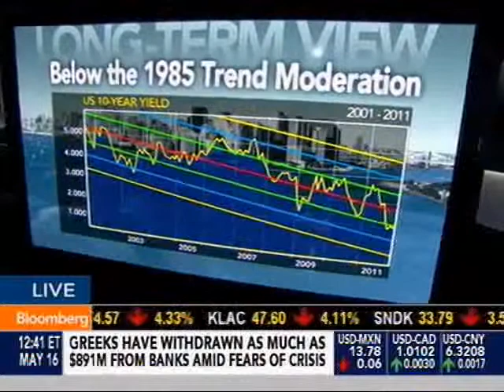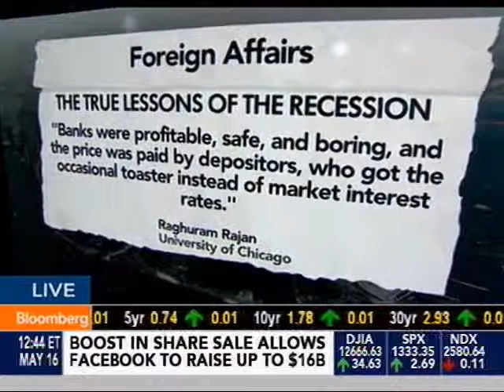Financial Sector in Dire Need of Reform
University of Texas Professor James Galbraith discusses the economic stimulus, Dodd-Frank, and reforming the financial sector on Bloomberg Television, May 16th, 2012.

Top Wonks is your single-source directory for locating knowledgeable authorities actively involved in a broad range of public policy issues. Journalists, researchers, public officials and conference planners find it to be an indispensable guide for locating just the policy wonk they need at a moment's notice.